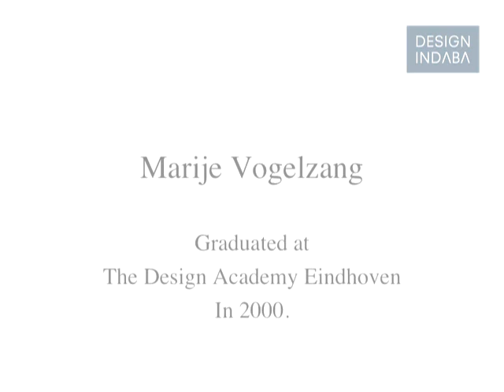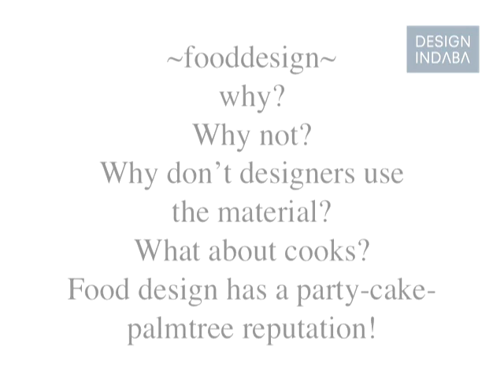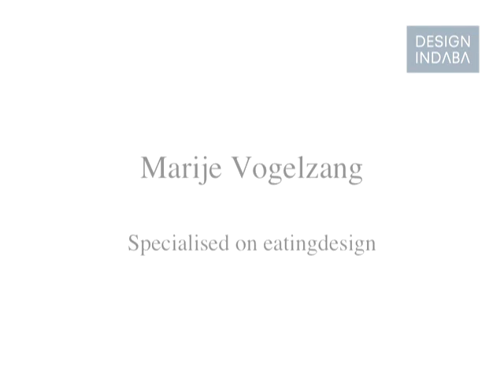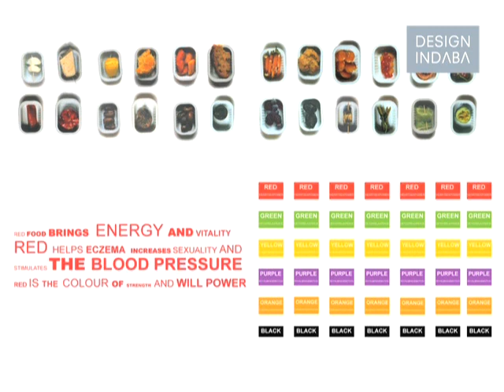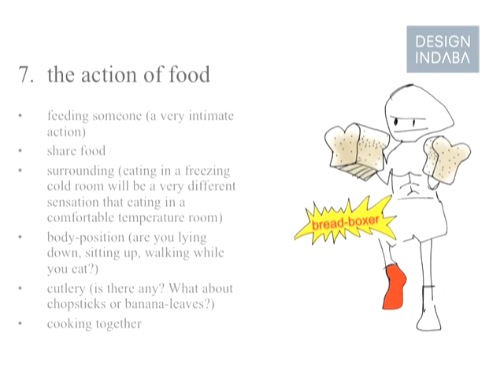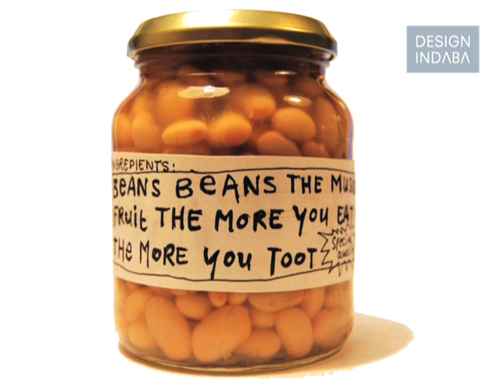Marije Vogelzang on the experience of eating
Eating designer Marije Vogelzang explores what happens when people share food.

In her work as eating designer Marije Vogelzang considers the psychological aspects of eating.  Her designs are about the experience of eating. She asks questions around food that involve design and creates project that looks at what happens when people share food with others. Vogelzang believes that food has the ability to help create understanding between people of different social groups.

Vogelzang has a love for “plain and pure” food and believes there’s a challenge in being creative and innovative with the food we have.

Eating design can sometimes help to bring out the child in somebody, Marije Vogelzang discovers. It can also help to trigger memories in people, and Vogelzang explores some of the possibilities this entails.